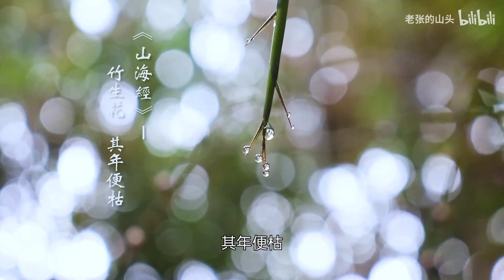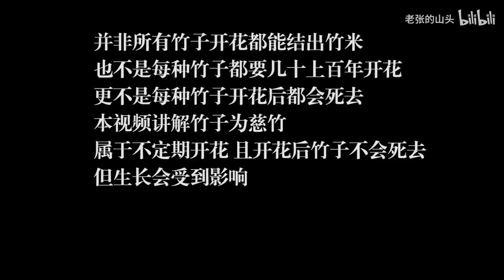Pernahkah kau melihat bunga berkembang di bambu?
Dikatakan bahwa ketika bambu tumbuh selama seratus tahun, ia akan mekar, kemudian kering dan mati.